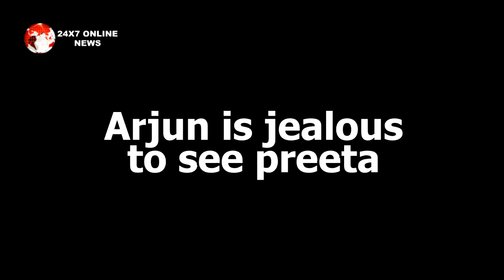Kundali bhagya: Preeta risabh को साथ देख होंगी अर्जुन को जलन , होगा ये बड़ा हंगामा